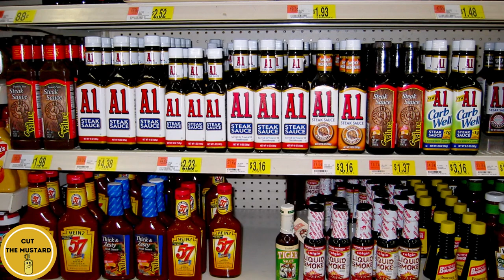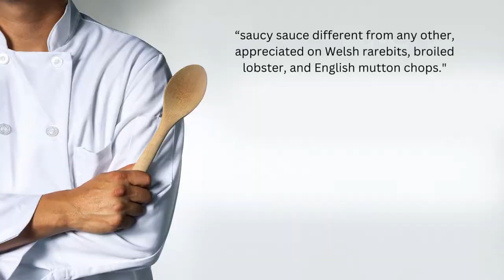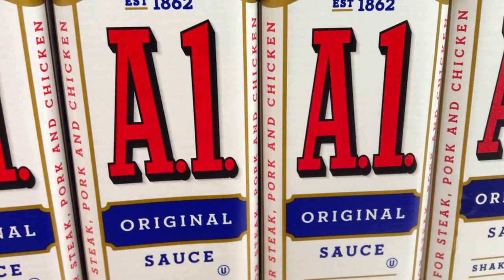The Once-Called “Steak Sauce”: The History of A.1. Sauce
Unveil the captivating story behind A.1. Sauce in this must-watch episode! Join us as we unravel the rich history, unexpected culinary applications, and the sizzling steak controversy surrounding this legendary condiment.

From royal origins to modern-day food hacks, this episode promises to satisfy your curiosity and leave you craving for more.

Don't miss your chance to explore the tantalizing world of A.1. Sauce and uncover its secrets.

Get ready for a flavor-packed adventure that will revolutionize your taste buds!